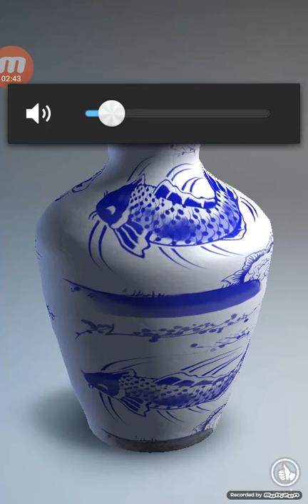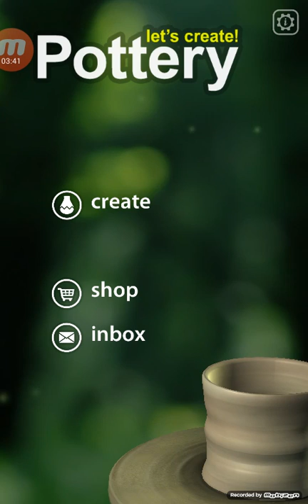THE POTTERY FISH ON POT